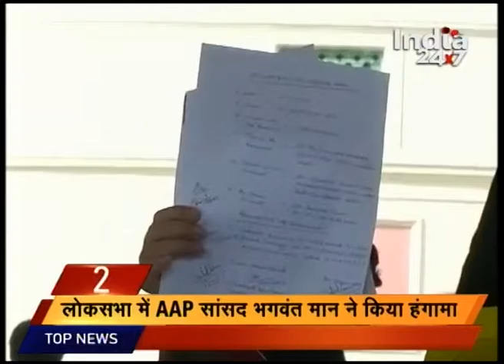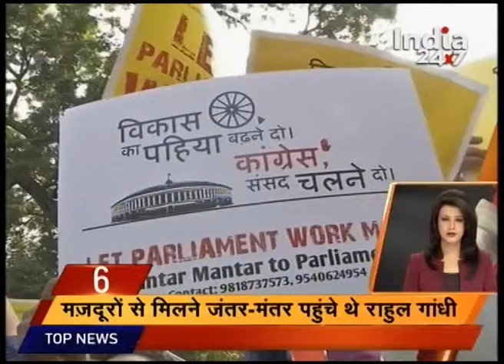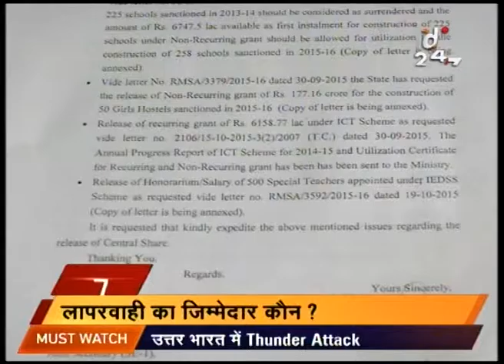Watch: India Super 30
- CBI questioning again today the chief secretary of Delhi Chief Minister Arvind Kejriwal.
- There are chances that CBI can question the other bureaucrats of Delhi government.